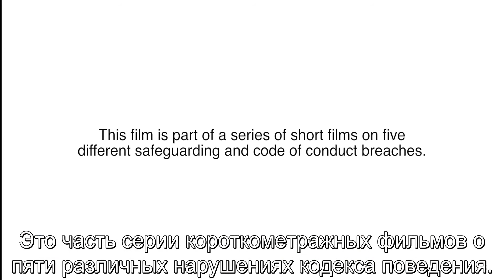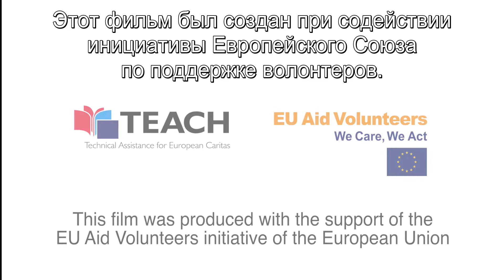Financial Exploitation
This video is part of a training resource developed by Caritas to strengthen safeguarding in humanitarian contexts. The resource consists of five short films depicting scenarios of safeguarding and code of conduct breaches, provoking viewers to think about and discuss how these breaches happened and what appropriate preventative and response measures should have been/should be put in place.

The films are not intended to be watched in isolation, but provoke discussion. For this reason, please look at the discussion guide available